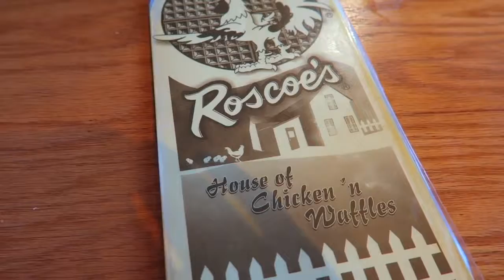My Kids Had A Dance Battle At Sneakercon!